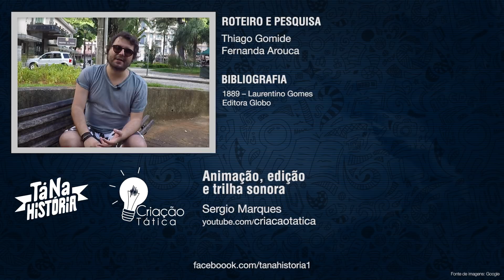Dom Pedro II e Graham Bell: um encontro revolucionário - História do Telefone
Um homem barbudo pega um aparelho estranho e coloca perto do ouvido. Desconfiado, espera qualquer parada, menos a voz de outra pessoa.

Esse homem era o Imperador do Brasil Dom Pedro II. O objeto era um protótipo do que conhecemos hoje como telefone.

Após algumas tentativas, o som saiu limpinho. Ser ou não ser? A pergunta clássica de Shakespeare saiu da garganta do professor Graham Bell a alguns metros de distância.

Dom Pedro II quase caiu para trás. Não era possível que aquela parada funcionasse.

Graham Bell patenteou o telefone em 1876, ano que rolou uma grande exposição na Filadélfia, Estados Unidos, comemorando o Centenário da Independência Americana.

Vários inventores estavam nesse lugar, nesse momento histórico, apresentando os frutos de suas pesquisas. Graham Bell não chamava atenção. Pelo contrário, era motivo de deboche.

O encontro dos dois foi revolucionário por vários motivos.

Quer saber como foi esse encontro? O que os críticos achavam do inventor escocês? Como Graham Bell vendeu a ideia?  Quer saber o que mudou na vida do pai do telefone depois do apoio de Dom Pedro II? Aperta o play, vai!

Em 1877, o telefone chega ao Brasil.

Lógico que o Imperador foi o usuário número 1. O aparelho foi instalado no Palácio Imperial de São Cristóvão, na Quinta da Boa Vista, hoje Museu Nacional, no Rio de Janeiro.

Pouco tempo depois, aconteceu o previsível: o Rio de Janeiro possuía vários usuários e havia linha que ligava Rio de Janeiro a Petrópolis, cidade na Serra Fluminense e reduto de férias da família real.

Graham Bell morreu em 1922, considerado um dos mais importantes gênios da história.

Dom Pedro II viu em 1889 a Monarquia cair e, exilado em Paris, morreu em 1891.

Se o Imperador não entrasse na vida de Graham Bell, o futuro desse aparelho que você está lendo esse texto ou que está na sua bolsa ou no bolso seria diferente.

Muito diferente.